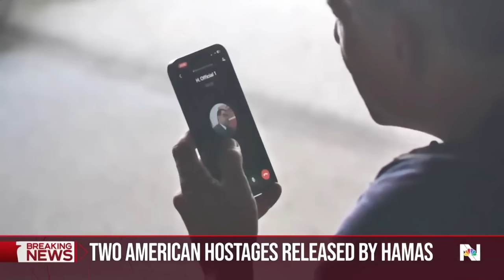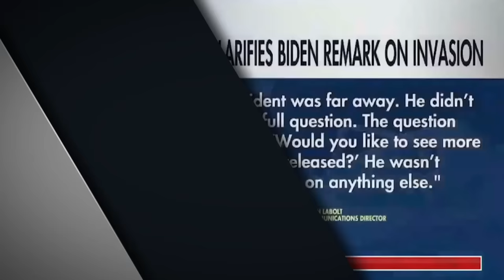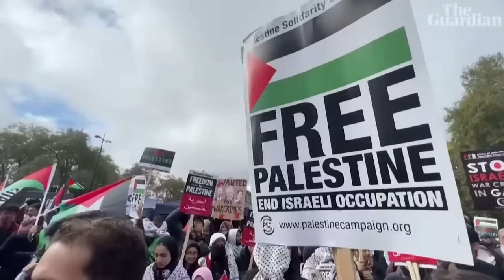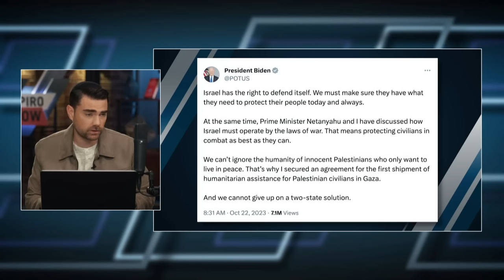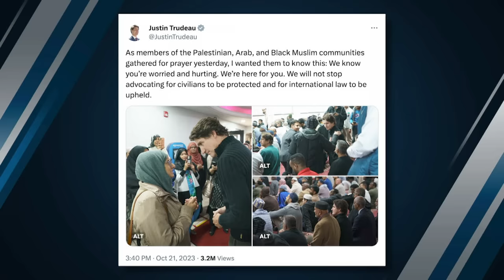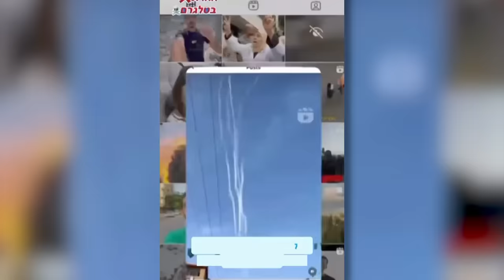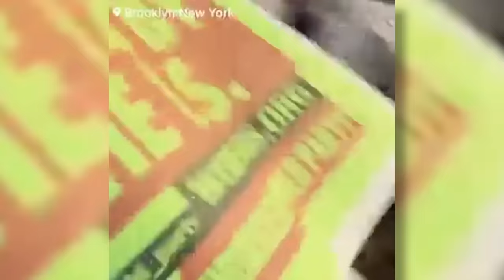Republicans, PLEASE Stop Kicking Yourself in The Nuts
Republicans fail yet again to elect a Speaker of the House, even as Joe Biden proposes enormous pieces of legislation; Israel prepares for a ground invasion of Gaza as surrounding countries ramp up threats toward the Jewish State; and the Biden administration continues to send mixed messages in the Middle East.

Ep.1834

Balance of Nature - Start your journey to better health!